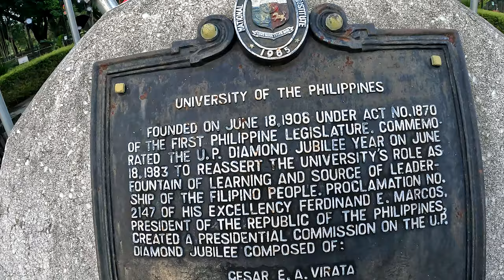University of the Philippines Oval